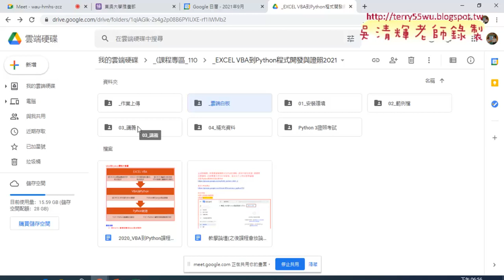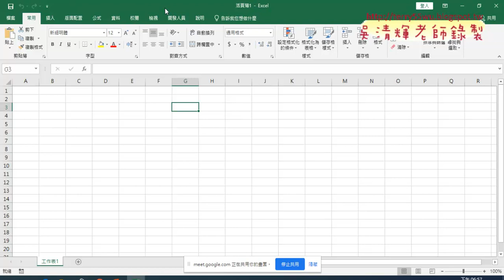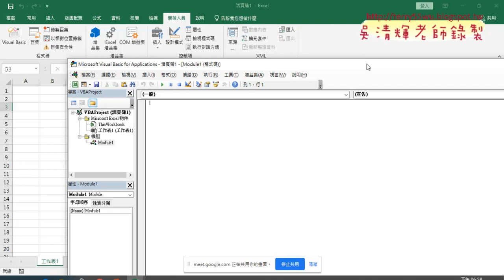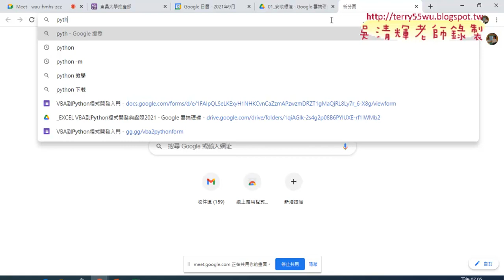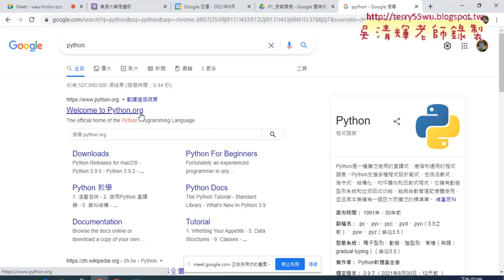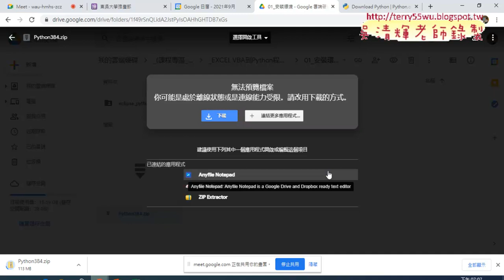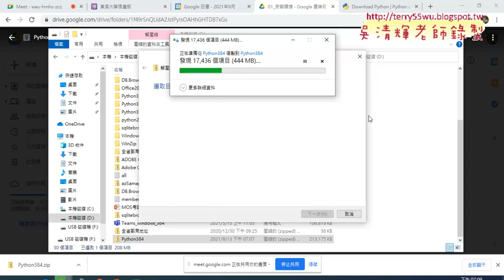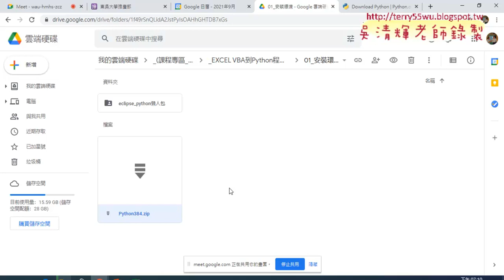01 建置Python開發環境